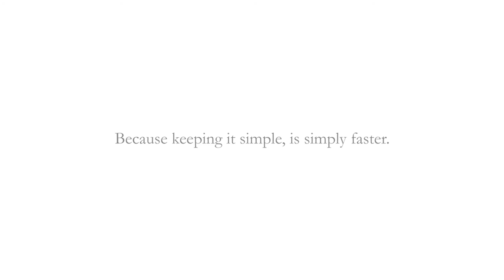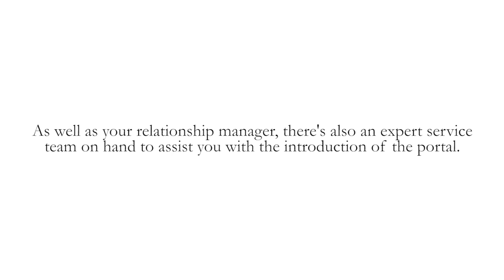Berenberg Corporate Portal EN